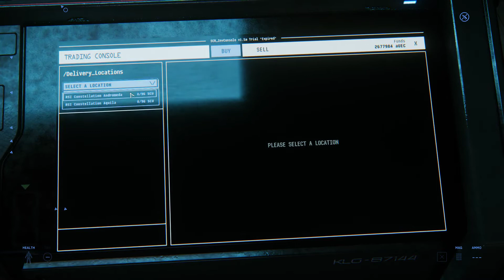GSPB Trading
Ein kleiner Flug von Yela nach Grim Hex und zurück nach Port Olisar mit vollen Cargo Laranite - über 300k aUEC Gewinn ;)